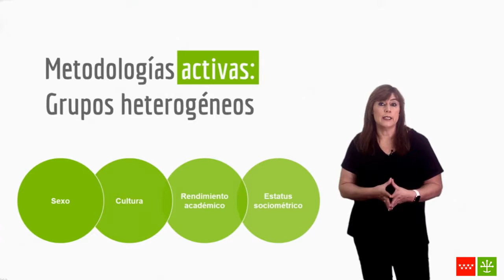Metodologías activas y gestión de grupos